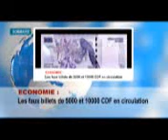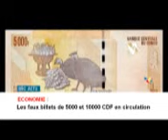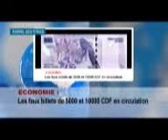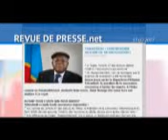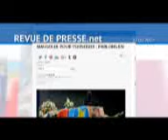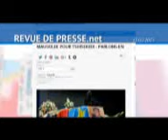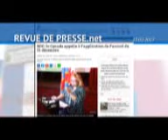JT ET REVUE DE PRESSE DU 13-02-2017, QU'EXIGE LA FAMILLE DE TSHISEKEDI? (BSC TV)